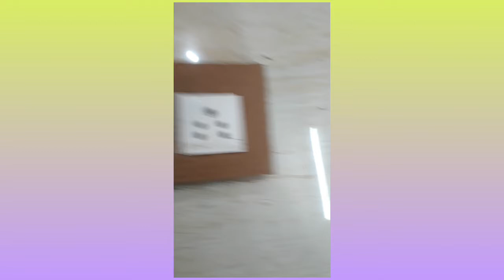How to make extension board using cardboard very easy